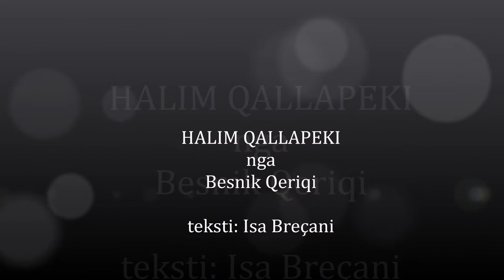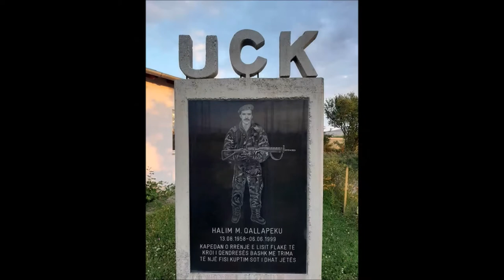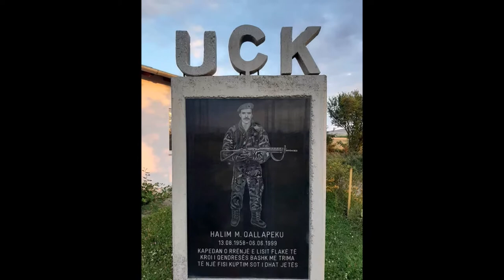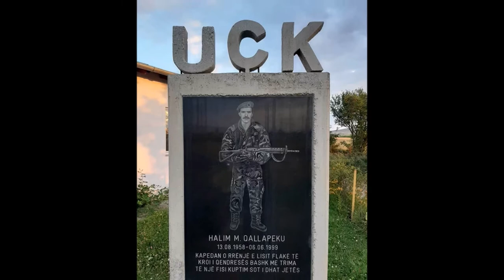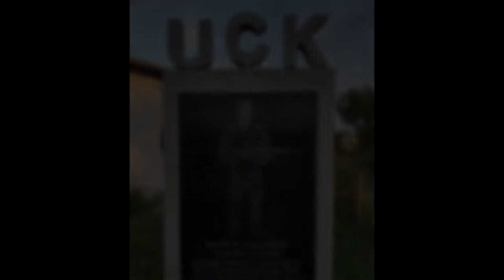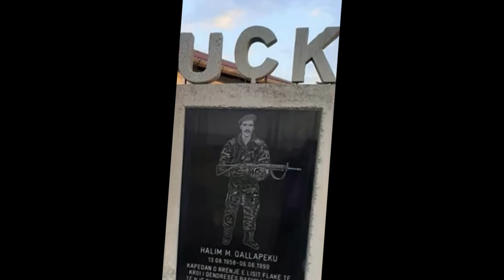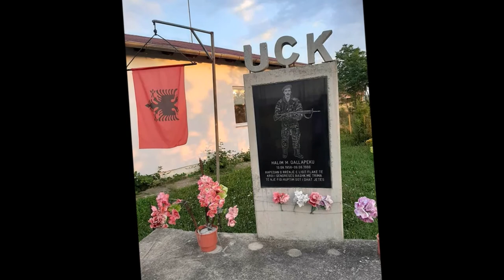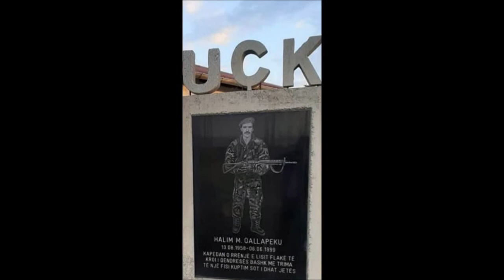Halim Qallapeki-nga Besnik Qeriqi